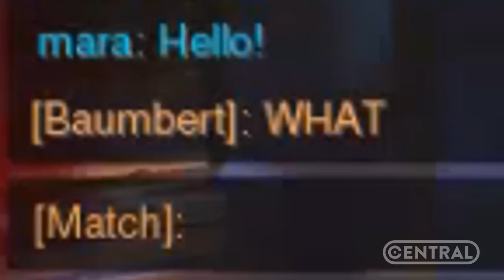A WIDOWMAKER EPILÉTICA | OVERWATCH MOMENTOS ENGRAÇADOS #1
Veja os momentos do Overwatch mais engraçados!